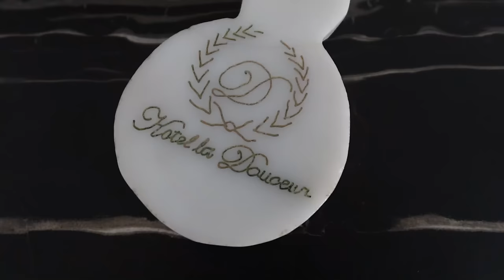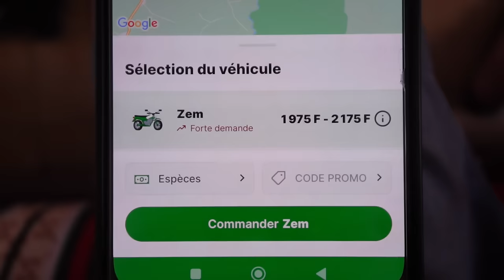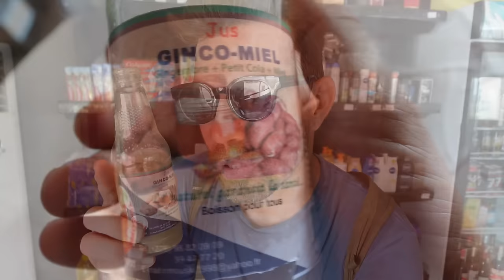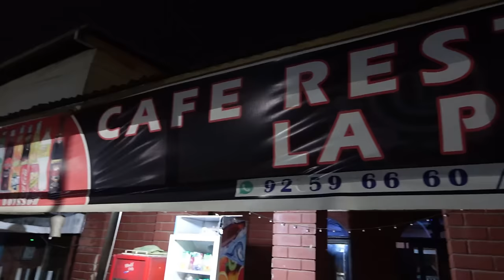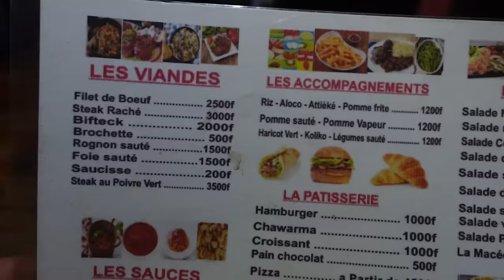JE GOÛTE LES SPÉCIALITÉS DU TOGO ! 🇹🇬 (SOKODÉ) #108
Découverte aujourd'hui du marché dominical de Tchamba près de Sokodé au Togo !

▶︎ Le matériel que j'utilise :
Appareils photo  ▶︎ Canon Powershot G7 X Mark II